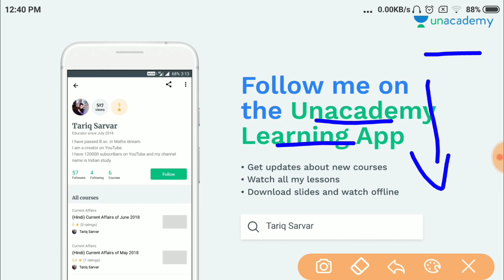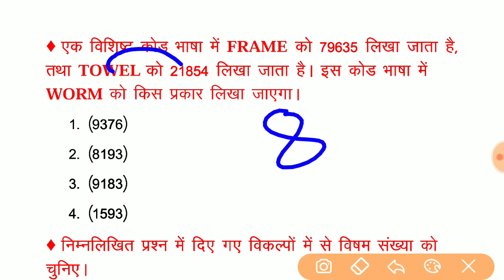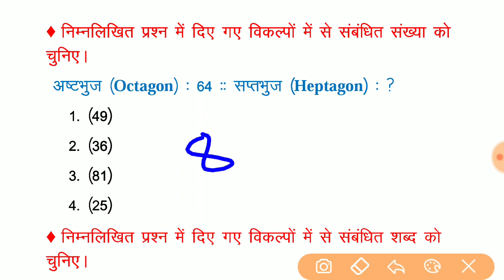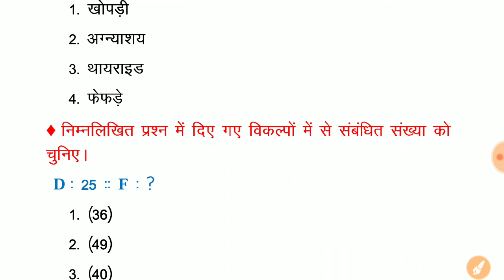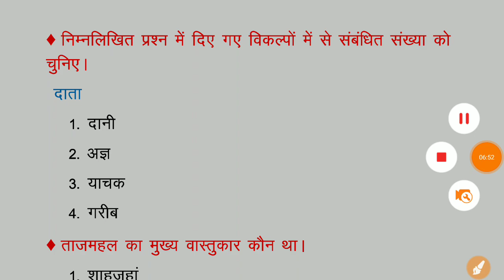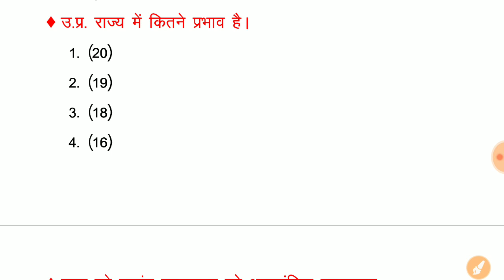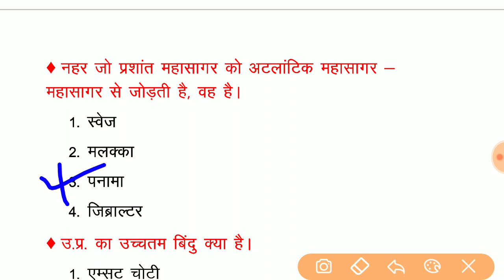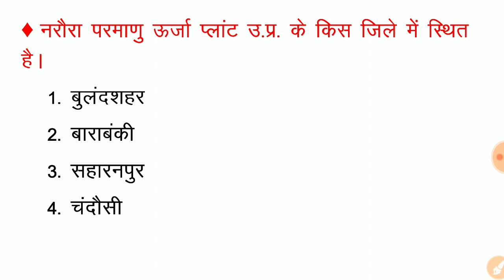Online Test For Up Police Constable || Online Test For Upp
Buy Up Police Constable Online Test

Mock Test For Up Police Constable
Part - 1